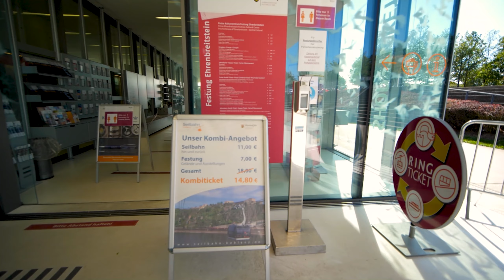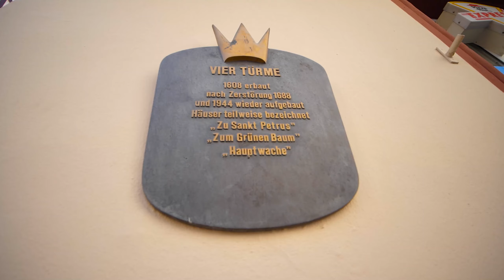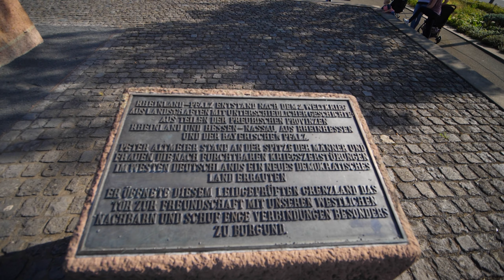كوبلنز - المانيا مدينة ملتقى النهرين Koblenz 4K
مدينة كوبلنس الالمانية تقع في الجزء الشمالي من ولاية راينلاند
وهي ثالثة كبريات المدن في الولاية بعد ماينس ولودفيغسهافن. ومدينة كوبلنتس هي مقاطعة مدنية مستقلة.
و كوبلنتس هي إحدى أقدم المدن الألمانية. وقد احتفلت في عام 1992 بمرور 2000 سنة على تأسيسها. كان اسمها اللاتيني القديم Confluentes وهو مستمد من موقعها الجغرافي أي "ملتقى النهرين".

تم اعداد هذا الفديو: تصوير وتعليق ومونتاج من قبل اعضاء فريق قناة
ليليان حاجي سليمان
ادريس خان
محمد خان

فريق عمل قناة تكت يتمنى لكم مشاهدة ممتعة